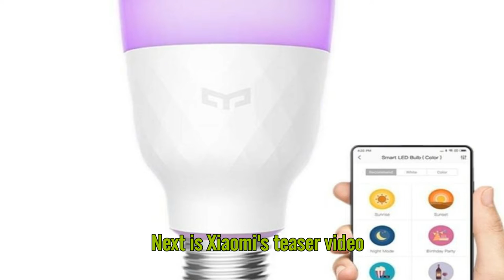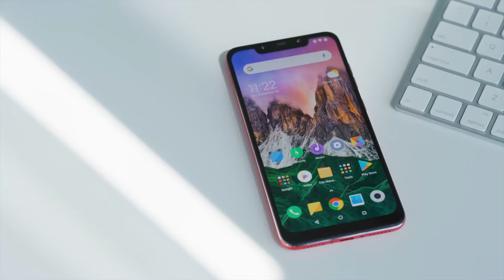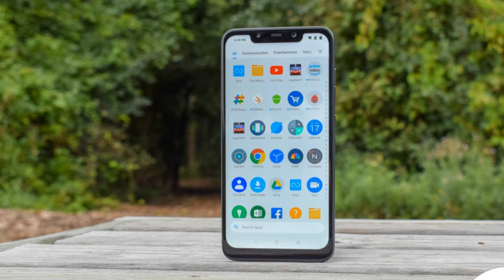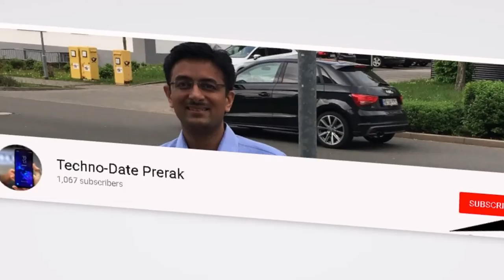Smart bulb, Apple watch Yoga, One+ TV, POCO F1 price reduction in Amazon and Flipkart Sale -techtalk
Xiaomi Smart bulb Apple watch Yoga One+ TV POCO F1 price reduction techtalk 37

Dear Friends,

In this video learn about Xiaomi smart bulb availability in India
Apple Watch & Yoga

Is it make sense to buy Poco F1 now at 17999/-